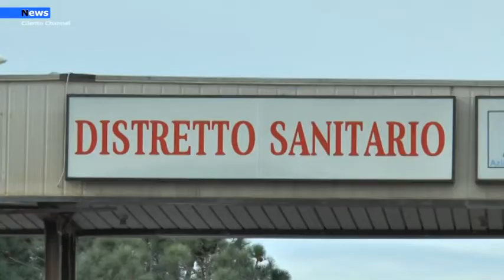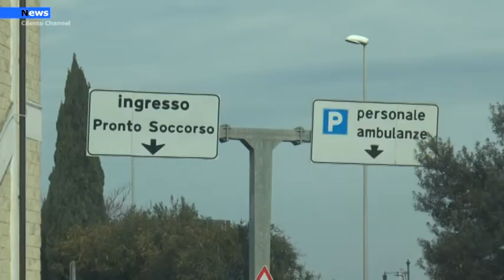Agropoli, morti Covidin ospedale: Il sindacato "Nursind Salerno" chiede chiarimenti.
In questi ultimi giorni abbiamo assistito alla diatriba televisiva, deprimente in verità, tra il sindaco di Agropoli ed una sua consigliera di minoranza avente ad oggetto la mortalità dei pazienti Covid ricoverati presso l’ospedale di Agropoli. Lo fanno sapere dal sindacato NURSIND di Salerno attraverso una nota stampa.